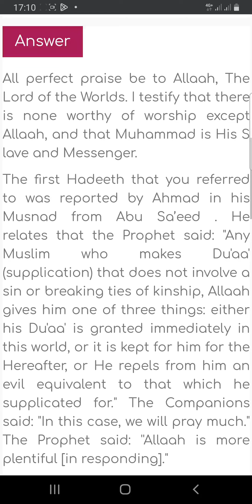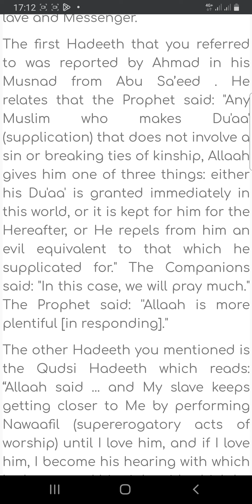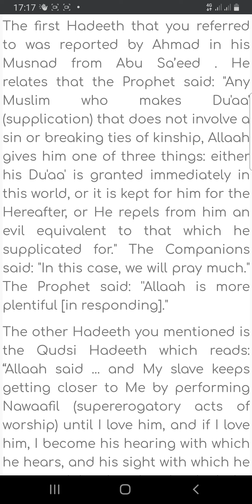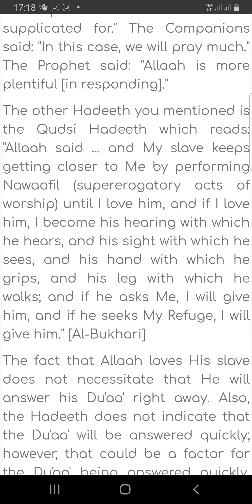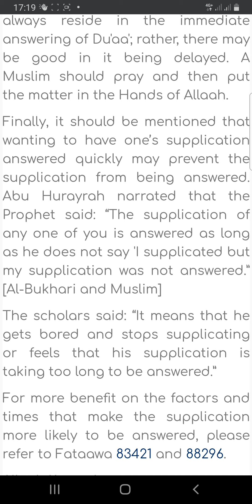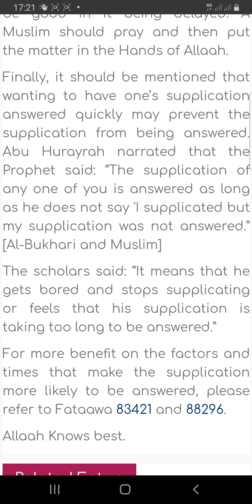Do not make this Mistake regarding Dua!!